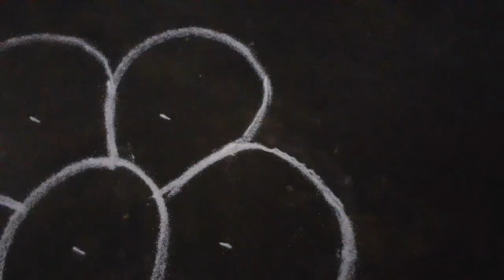5*3middle dots kolam // simple rangoli kolam //puli kolam //pandaga mugulu //renuga's lifestyle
Rangolikolam fridaykolam//kolam//